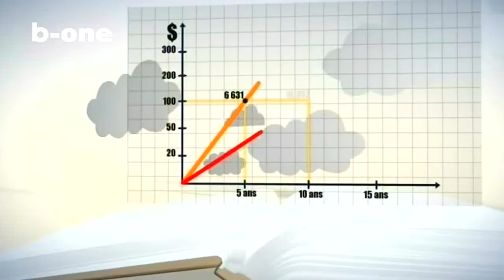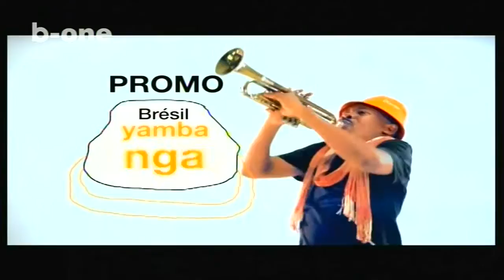Amba. Jean Pierre Mutamba, BISO Le Congo c'est Nous